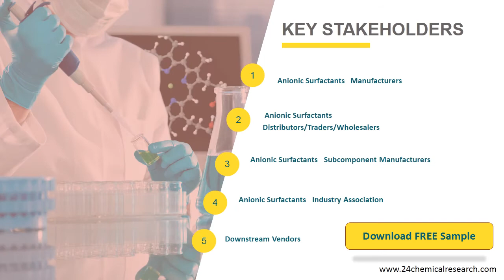Anionic Surfactants Market Insights and Forecast to 2026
Anionic Surfactants market is segmented by Type, and by Application. Players, stakeholders, and other participants in the global Anionic Surfactants market will be able to gain the upper hand as they use the report as a powerful resource.